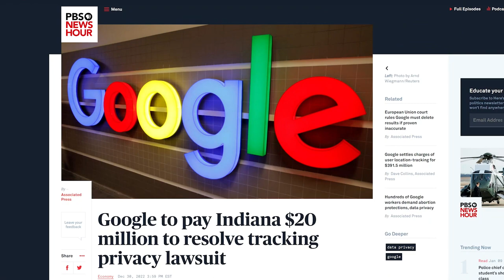VIDEO: "George Santos" Calls Himself "Anthony Devolder"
-- Lying Republican Congressman George Santos is on video introducing himself as "Anthony Devolder"
Leave a Voicemail Line: (219)-2DAVIDP